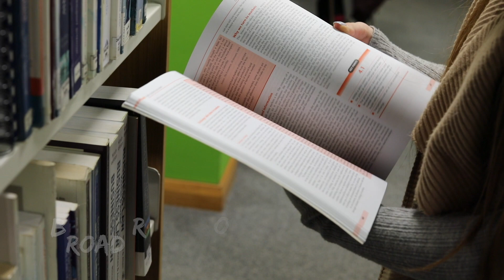Sophie's A level journey...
Sophie explains how studying A levels at Telford College has helped her develop, and progress towards her dream career...👏